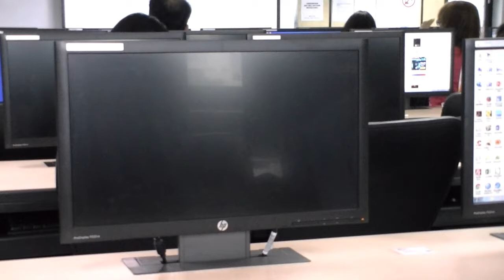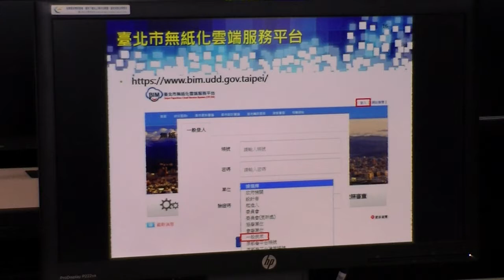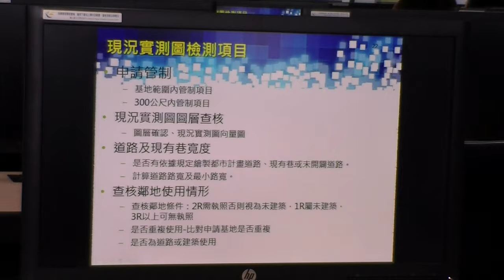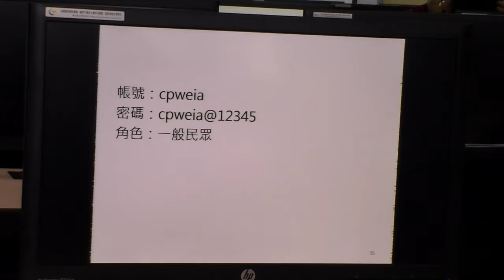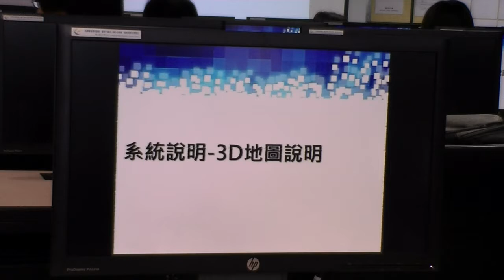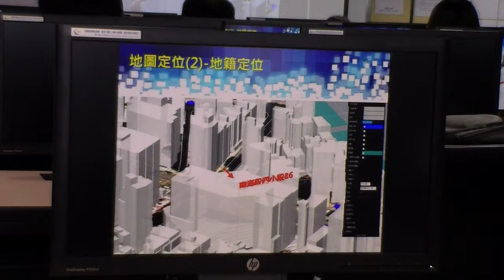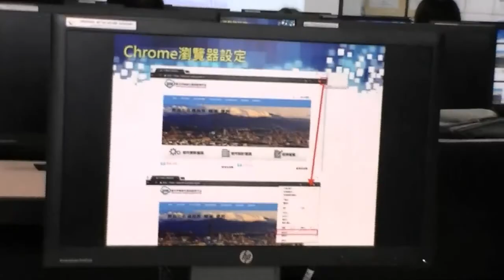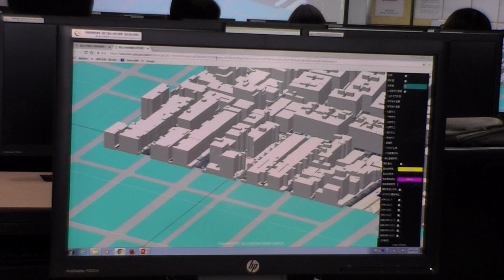20180615 3D GIS與輔助設計行政應用 CPWEIA林幸萱研究員